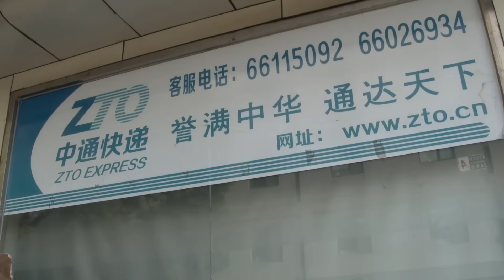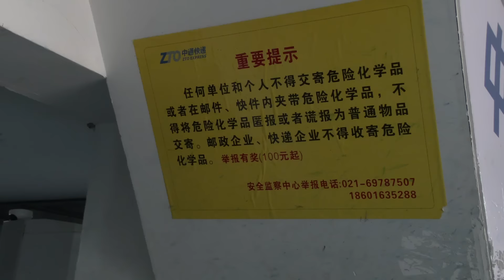How much do Chinese delivery men earn per month?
What is this year’s largest IPO on the New York Stock Exchange? The Chinese company ZTO Express! Find out more about their company in this short video.